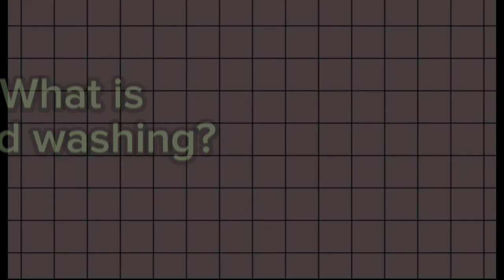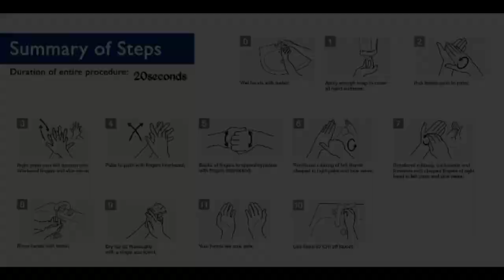GWP#1 VLOG PRESENTATION in Risk Management as applied to safety,security & sanitation.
This is a vlog presentation that is all about the importance of hand washing in our everyday life.

Submitted By:
Berlon Renalyn B.
Dela Mata, Daniel A.
Recto, Margareth Faye  A.

Submitted to;
Prof. JULIE TAN, MBA

music credits to the real owner.